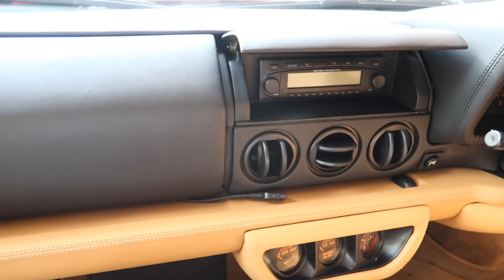โรงจอดรถในฝัน!!!พบกับสุดยอดคนไทยผู้สะสม Ferrari 5 คัน [คุณนที มาเสถียรวงศ์]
สวัสดีปีใหม่ครับชาว PBSupercar วันนี้ผมจะพาไปทำความรู้จักกับสุดยอดคนไทย คุณนที มาเสถียรวงศ์ เจ้าของธุรกิจตัวแทนจำหน่ายนาฬิกา Rolex บริษัท Time Midas ผู้หลงรักเสน่ห์ของรถ Vintage หรือรถคลาสสิคที่ครอบครอง Ferrari มาแล้ว 6 คัน โดย 5 ใน 6 คันนั้นเป็น Ferrari รุ่นคลาสสิคที่สุดแสนจะหายาก มีไม่กี่คันในโลก
IG คุณนที: @nateem